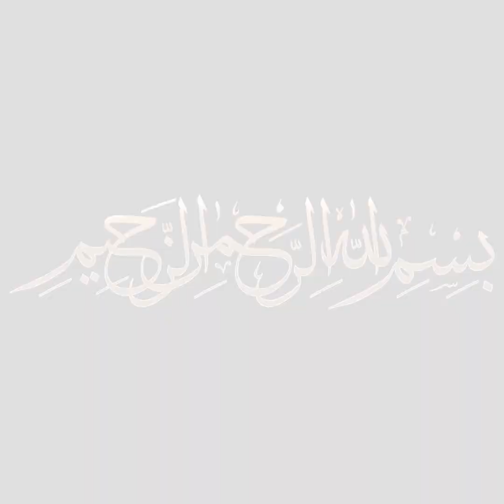10 Low Budget Lockdown Recipies by Cooking with Fatima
Hi, in this video I am going to show you How to make "10 Low Budget Recipies" at home during lockdown.